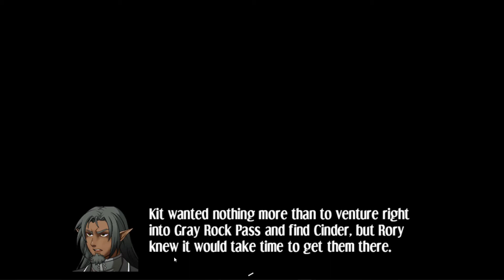Xandian and Uriek - Tales of Yuria #25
It's time to reveal and purge all the evil existence and clear them all!